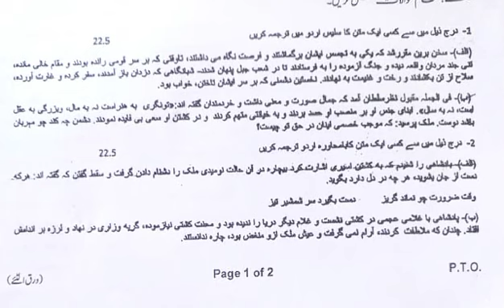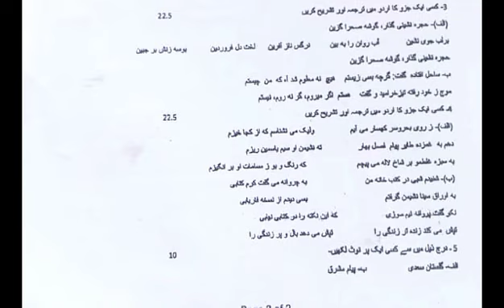BA/ADA Part 2 Persian Optional Morning Paper 2023 || Persian Optional Today Paper